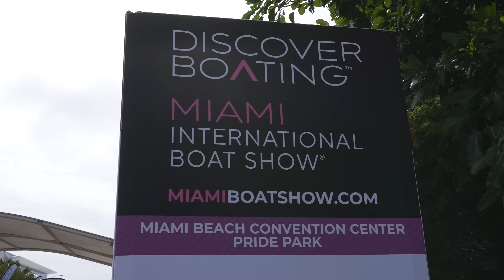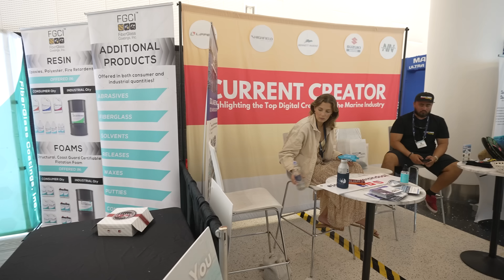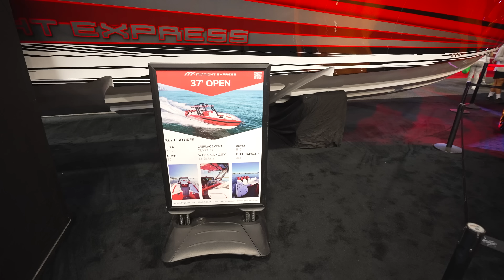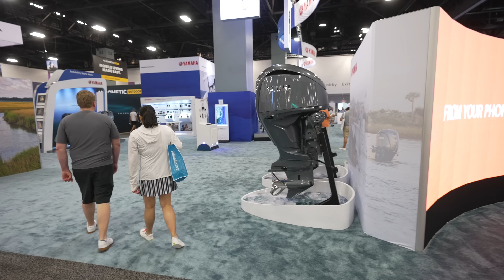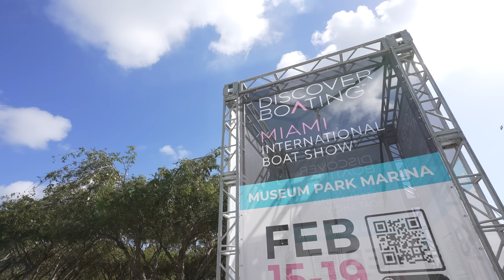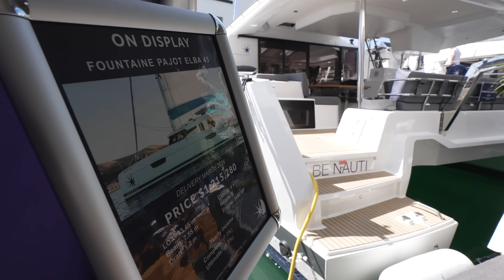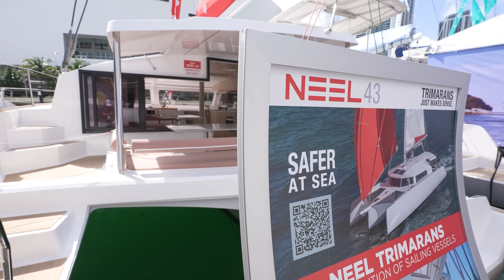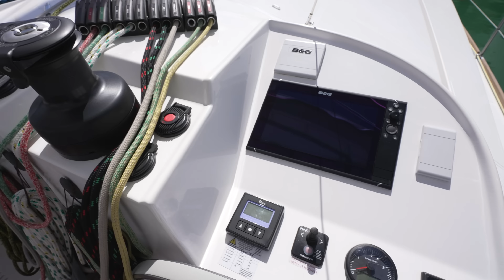Miami International Boat Show 2023 - New boats and features!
We take you to Miami beach for the 2023 Miami International Boat Show and show you some new boats and products and take you around the show!   We check out a really cool new trimaran from Neel, talk the status of the boating market with Navigare Yachting and give you a walk through of a brand new Jeanneau 60 Sailing Yacht.